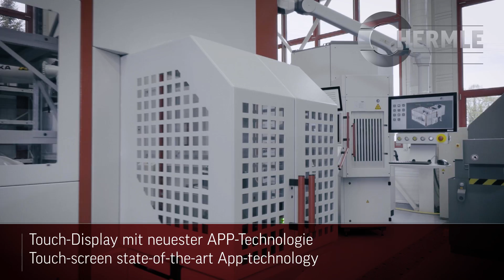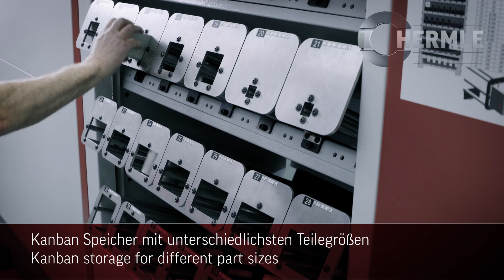Robotersystem RS 2 Kombi mit integriertem Kanban-Speicher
Robot system RS 2 Combi with integrated kanaban storage

► Touch-Display mit neuester APP-Technologie
     Touch-screen state-of-the-art App-technology
► Integration von bis zu 3 Maschinen
     Integration of up to 3 machines
► Hohe Flexibilität in der Lagerauslegung
     High flexibility in layout system
► Verschiedenste Palettengrößen/Spannsysteme
     Various pallet sizes / clamping systems
► Übergroße Sonderwerkzeuge automatisiert einbringen
     Automated handling of oversized special tools
► Hauptzeitparalleles Vorbereiten von nachfolgenden Aufgaben
     Main-time-parallel preparation of sequent tasks
► Unterschiedlichste Greifersysteme
     Various gripper systems
► Drehbarer Rüstplatz für hohen Bedienkomfort
     Rotating set-up station for high user-friendliness
► Werkstückhandling über Matrizen
     Workpiece handling via matrix
► Programmierbare Greif- und Spanntechnik
     Programmable gripping and clamping technology
► Kanban Speicher mit unterschiedlichsten Teilegrößen
     Kanban storage for different part sizes
► Transportband für Halbfertig- und Fertigteile
     Conveyor belt for semi-finished and finished parts

► Mehr Videos!